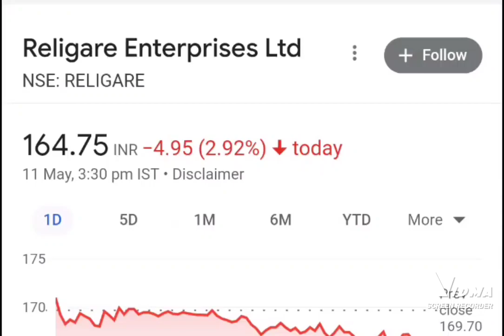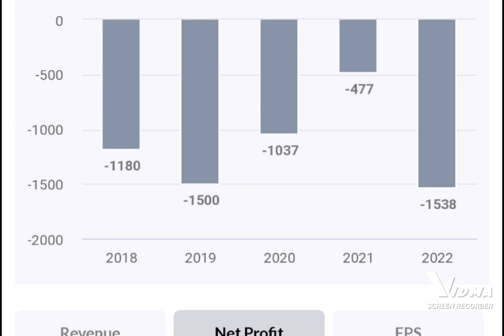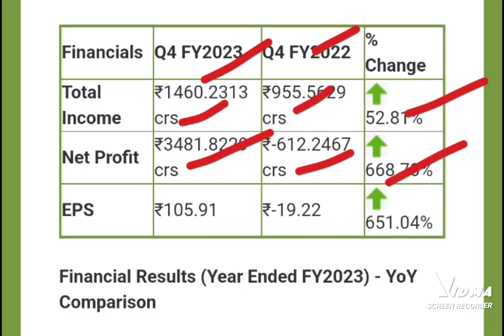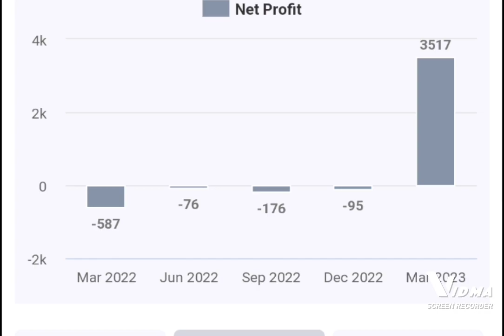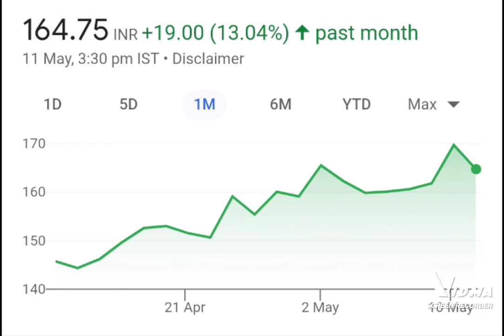Religare enterprises ltd q4 earning today, religare enterprises ltd latest news, religare enterprise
Religare enterprises ltd latest news